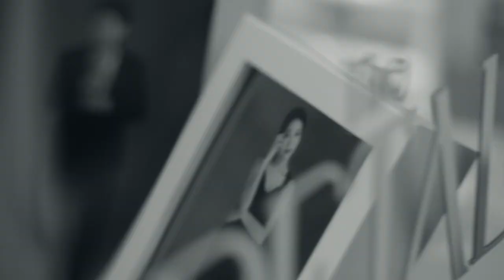AMP BILL | The Petal Garden & studio | @MarriageRoll88#marriageroll